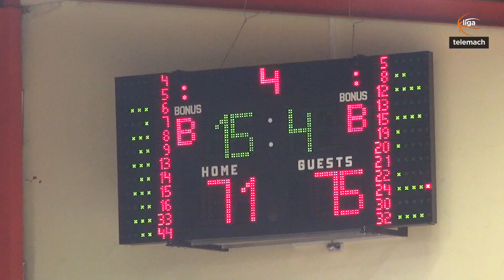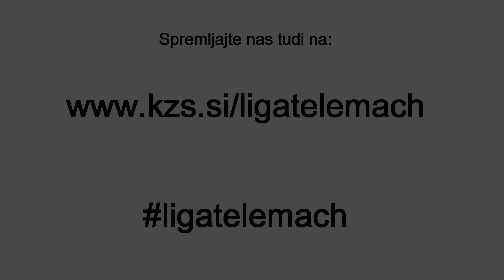Goran Jagodnik z blokado Hopsom prinesel zmago - 7. december 2013